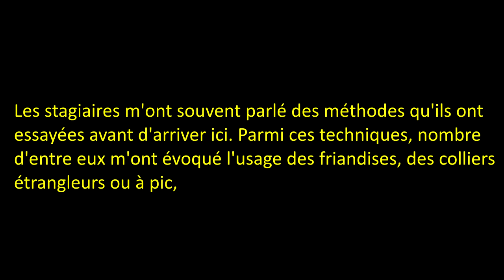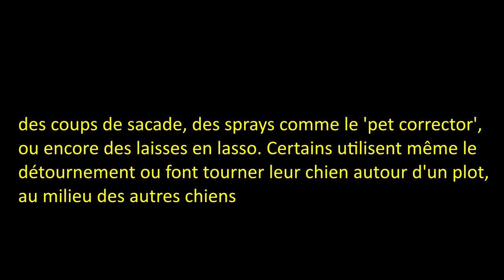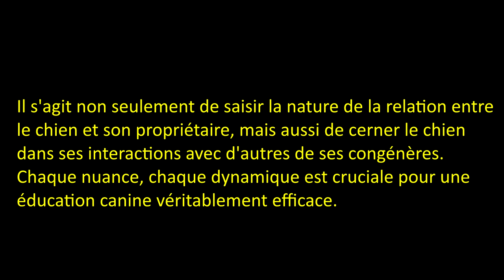BERGER ALLEMAND "BOUFFEUR DE CHIENS"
►🚨Vous pensiez tout savoir sur les Berger Allemands ? Détrompez-vous !

Après 50 séances d'éducation ailleurs, un propriétaire a été confronté à une analyse choquante de son berger allemand : "Il veut bouffer les autres chiens". 😲 Face à cette conclusion alarmante, ce chien risquait de passer sa vie en laisse, privé de la joie de jouer avec ses congénères. Est-ce vraiment juste de juger un chien ainsi ?

Découvrez dans cette vidéo comment une formation spécifique avec des chiens experts peut tout transformer ! 🐶🌟 Des interventions édifiantes et une révélation qui pourrait bien redéfinir tout ce que vous pensiez savoir sur l'éducation canine.

Cliquez sur ▶️, et découvrez une méthode révolutionnaire qui mérite d'être partagée au monde entier ! Ne ratez pas cette aventure canine émouvante jusqu'au bout.🐾❤️

🐾 La Méthode Gun 🐾

Offrez à votre chiot ou chien une éducation à la fois naturelle et respectueuse. Grâce à notre expertise, nous utilisons des chiens de référence ainsi qu'une chienne spécialiste et thérapeute.

Au-delà d'une simple intervention, nous collaborons étroitement avec vous, vous guidant pas à pas à travers notre méthode. Chez nous, l'apprentissage est double : nous veillons à ce que vous compreniez chaque étape, tout en vous donnant des conseils pratiques à appliquer à la maison.

Notre formation va bien au-delà d'une simple consultation. Nous vous offrons une formation théorique sur mesure, adaptée à vos besoins et à ceux de votre chien.

Situés dans le département du Loiret (45), à proximité de la région parisienne, nos stages sont conçus pour répondre à chaque situation de manière individuelle. Le programme se déroule sur 3 demi-journées intensives. Gardez à l'esprit : la clé du succès repose sur l'engagement, et qui mieux que vous pour éduquer votre chien?

Notre mission : vous écouter, vous guider et vous fournir tous les outils nécessaires pour construire une relation harmonieuse avec votre compagnon.

⭐️ ORGANISME DE FORMATION ⭐️

►Enregistré dans le Loiret (45) | Agrémentation N°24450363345
►Certifications : Qualianor Sécurité Privée PRO PPS 111 Ind 1 & CNAPS (Ministère de l'Intérieur), ►Data-Dock 2020

👍 Aidez-nous à diffuser notre méthode naturelle !
🔔 Partagez, likez, et n'oubliez pas d'activer les notifications !

Un immense MERCI pour votre soutien ! ❤️
Avec + de 180,000 abonnés sur YouTube et 65,000 sur Facebook, notre communauté ne cesse de grandir grâce à vous !